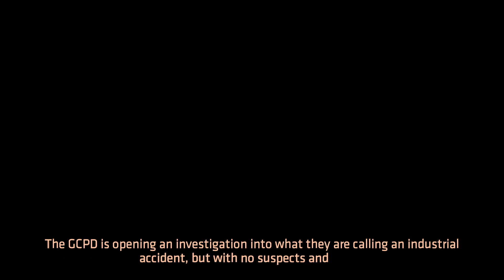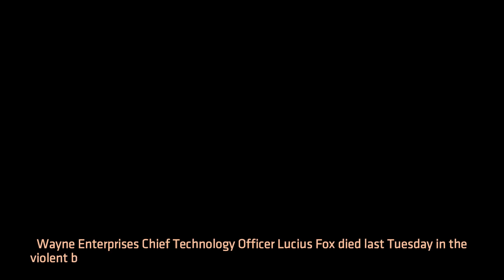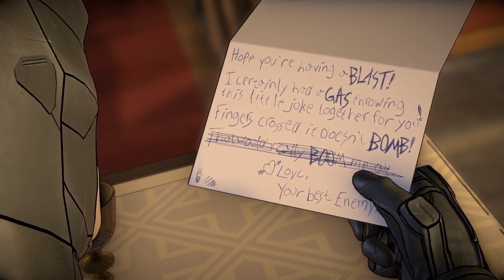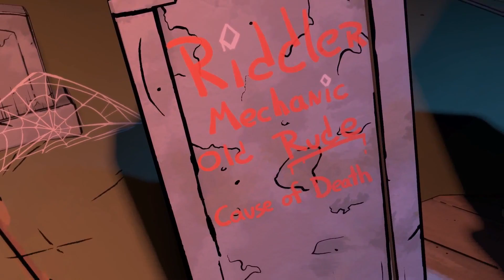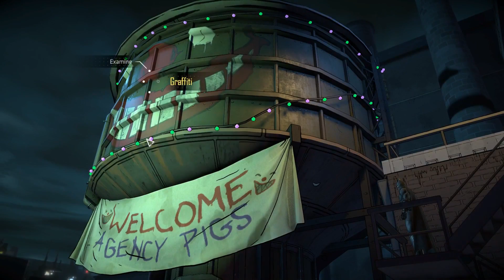All Tiffany Scenes - BATMAN Telltale Season 2 The Enemy Within (No Commentary)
All Tiffany Scenes - Batman Telltale Series Season 2 The Enemy Within Episode 1-5 (No Commentary Gameplay) (Batman The Telltale Series Season 2 2017)

My full game complete walkthrough part 1 and until the ending includes all cutscenes game movie cinematics, all characters, all choices, alternative choices and all endings, all episodes of the Batman Season 2 The Enemy Within Telltale Series for PS4, Xbox One and PC - Episode 1: The Enigma, Episode 2: The Pact, Episode 3: Fractured Mask, Episode 4: What Ails You and Episode 5: Same Stitch  along with the ending of the single player game.